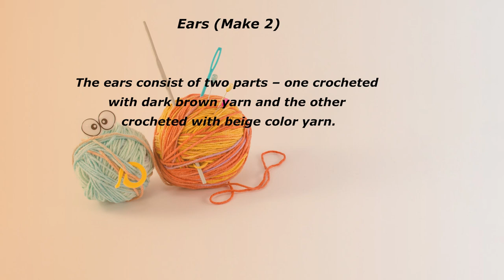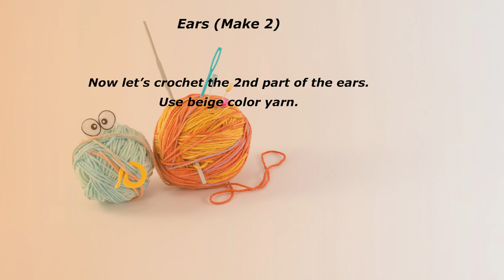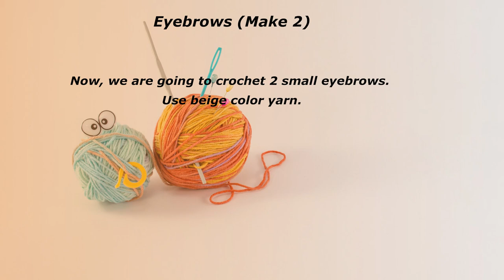🇺🇸Crochet Bingo Amigurumi Tutorial/Amigurumi Bingo Dog/Crochet Bingo Puppy Toy Tutorial - PART 2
This is the 2nd part of the tutorial for Bingo puppy. I'll show you how to crochet the rest of Bingo's body and also how to assemble all the part together step by step :)
Bluey tutorial: